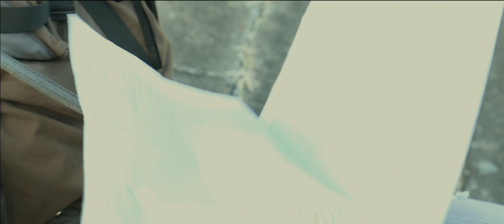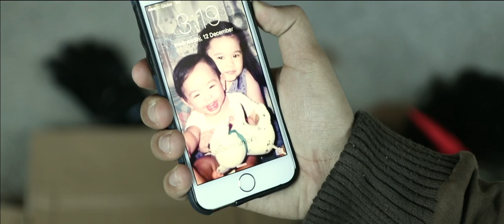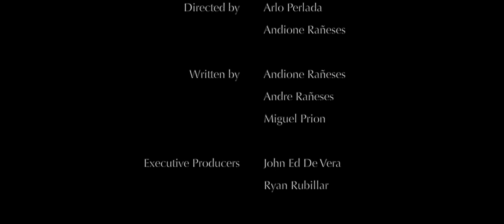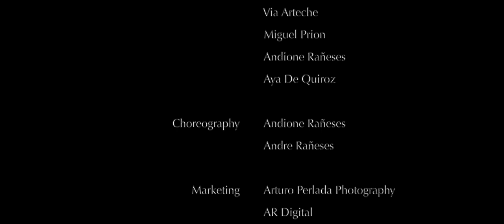Lakandula | A Short Action-Drama Film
Years after the Philippines has turned into a province of China, a Filipino nationalist makes his way up north in order to find people who still believe in the old world only to find out that even people he thought he once knew are walking down the new path of colonization.